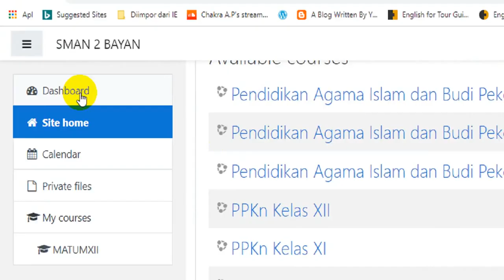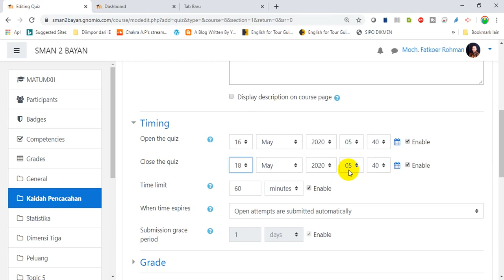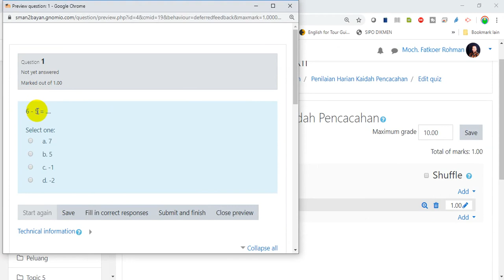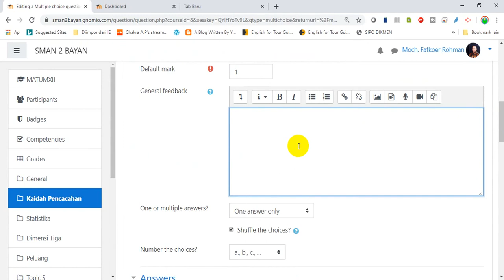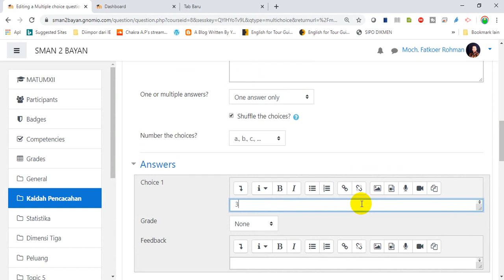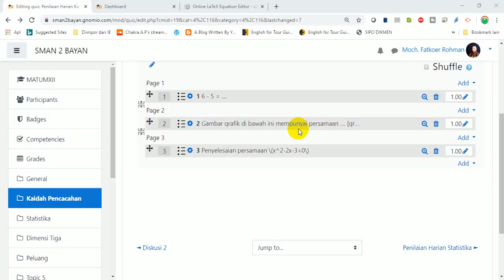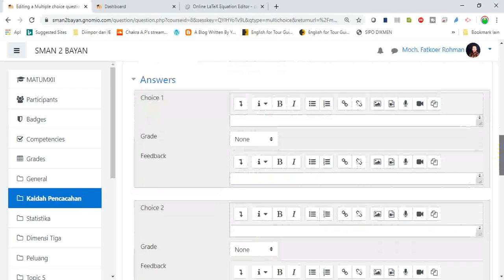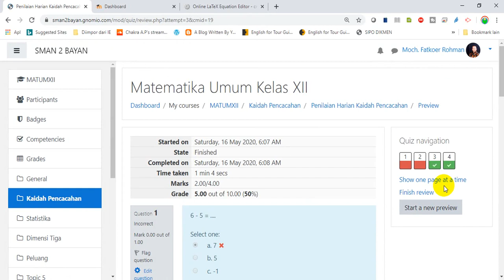MEMBUAT SOAL DI MOODLE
Bila Ingin Puas Pakailah Moodle

Siapkah Anda upgrade tentang LMS. Bila sudah menguasai Google Classroom, Schoology, Microsoft Teams, Edmodo, Saatnya upgrade ke Moodle. Fitur lengkap, namun sedikit berkutat. Karena butuh "energi" ekstra untuk "berperang menaklukkan" moodle. Acak soal OK, time limit OK, rumus matematika OK, tampilan seperti UNBK OK.

Video tutorial moodle ini memandu Anda untuk membuat soal, baik dalam bentuk teks, gambar, video, equation (ekspresi matematika) dan lain-lain. Semuanya lengkap

Bagi Anda yang ingin mengonlinekan moodle untuk pembelajaran maupun ujian daring di sekolah, ada solusi Moodle instan dari JagoanHosting.com yang bisa Anda gunakan. VPS Moodle Indonesia dari Jagoan Hosting telah disiapkan sedemikian rupa sehingga Anda tidak perlu bingung mengenai instalasi, dan konfigurasi teknis di server VPS. Anda tinggal pakai dan siswa pun juga dapat mengakses moodle dari mana saja selama ada internet. Untuk Anda yang sudah penasaran dan ingin mencobanya, lansung klik di sini!